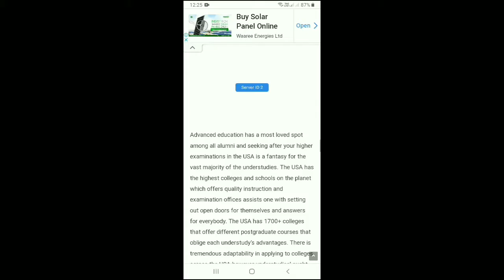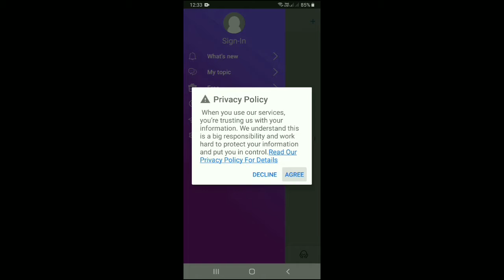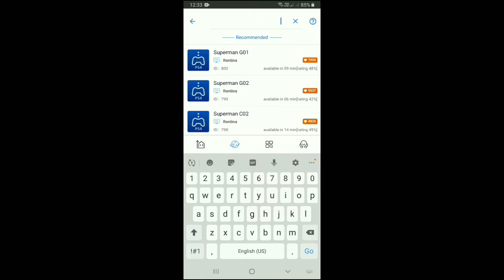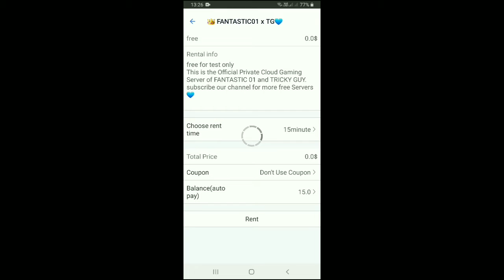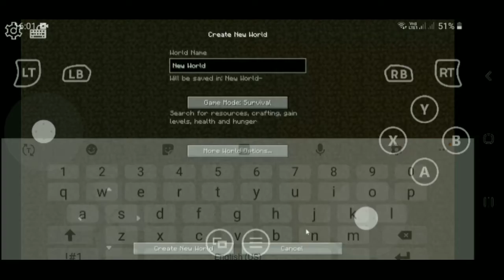REAL GTA 5 ON YOUR ANDROID | download GTA 5 for android | in hindi | 2022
How to download GTA 5 in android | download real GTA 5 in android | 2021 | in hindi

Credit:-@tricky guy and @ fantastic01

GTA 5,miecraft,hit man 3 in your android

Subscribeto my channel
Like the veido
Comment karo